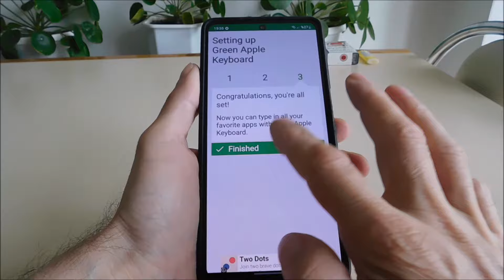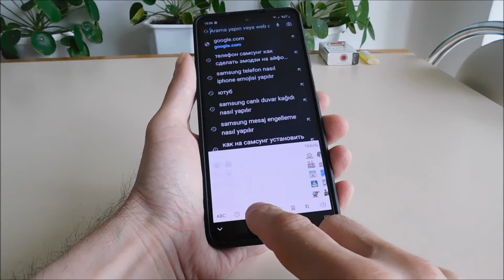Samsung telefon nasıl iphone emojisi yapılır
iPhone gibi samsung smuffles yapmanın en hızlı yolu.